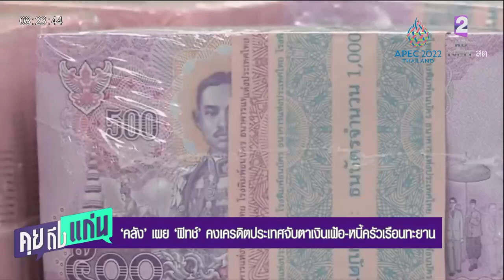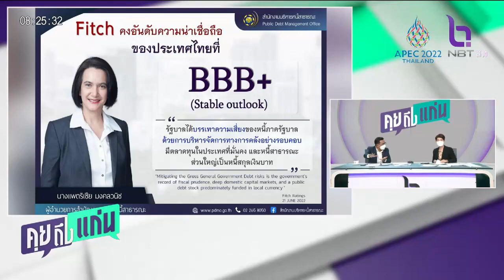คลัง เผย ฟิทช์ คงเครดิตประเทศจับตาเงินเฟ้อ หนี้ครัวเรือนทะยาน